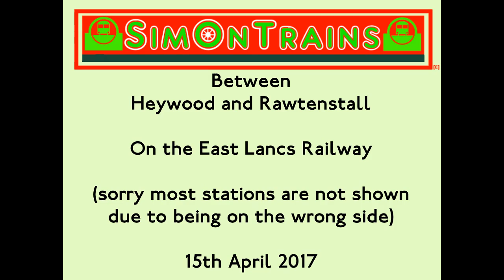A ride behind 34092 City of Wells from Heywood to Rawtenstall ELR (15th April 2017)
A ride on the East Lancs Railway behind British Railways Built batch, Southern Railways 34092 City of Wells from Heywood to Rawtenstall, due to filming on the left hand side stations are not in view.

Starting at Heywood, this service stops at Bury Bolton Street, Burrs Country Park, Summerseat, Ramsbottom, Irwell Vale and Rawtenstall filmed 15th May 2017